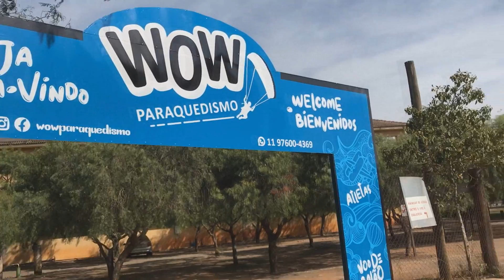PULEI DE PARAQUEDAS 😱😰MEU DEUS SOCORRO| Victor Nogueira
É só chegar no Instagram @wowparaquedismo e falar o código “VIM PELO VICTOR” que vocês ganharam um desconto!